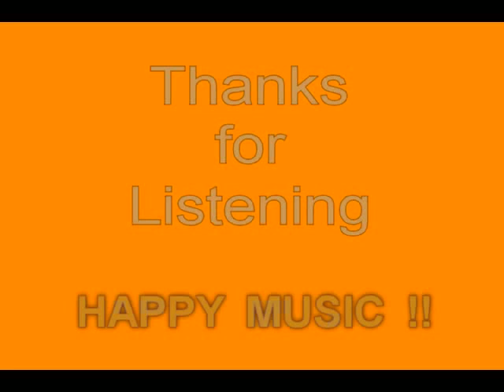Down by the Riverside & Bill Bailey - Peter Hayward.WMV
In 1992, Peter made a series of 'TV Concert' VHS videos, entitled - The Entertainer. Even in those days, the mix of instruments might fairly have been considered old or (to be kind) maybe 'quaint & quirky' :
A tiny Hohner GP-93m portable organ, with Yamaha FB-01 expander, a Kawai PH-50 keyboard, and a MONO synth - the Teisco P-100.
Nevertheless it makes for entertaining viewing, as you watch Peter throw his fingers from keyboard to keyboard, in order to get the right sound at the right time, in these truly 'live' performances.